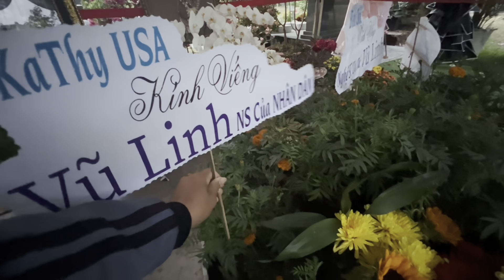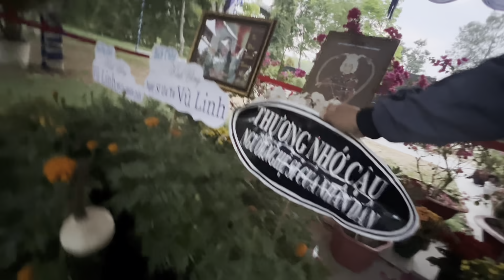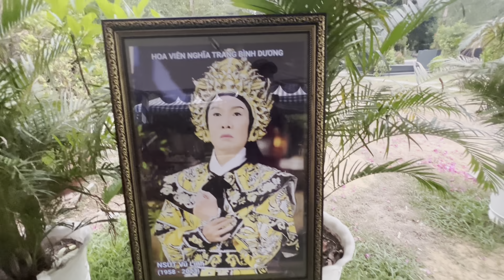Ớn Óc" Sáng 29/3/2023"Mộ NSUT VŨ LINH"Bất Ngờ Được MTQ Dấu Tên Tặng Cậu 5.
Ớn Óc" Sáng 29/3/2023"Mộ NSUT VŨ LINH"Bất Ngờ Được MTQ Dấu Tên Tặng Cậu 5#duyminhvlog